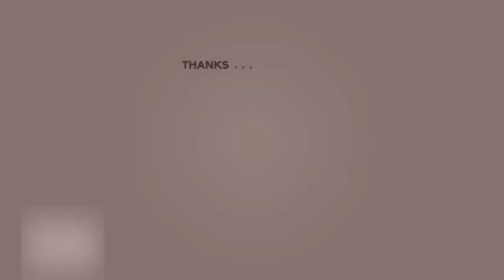सोइ सोहागिन धाम में (अशोक जी) श्री प्राणनाथ ज्ञानपीठ, सरसावा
ANNUAL FUNCTION-2020

                                        सोइ सोहागिन धाम में-
      (अशोक जी) श्री प्राणनाथ ज्ञानपीठ, सरसावा